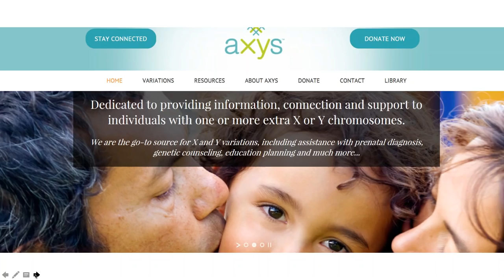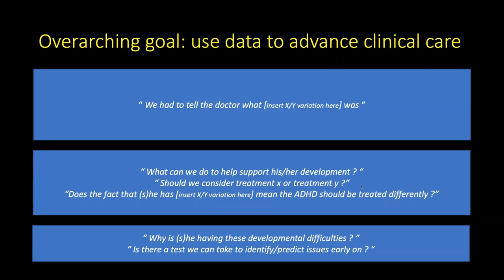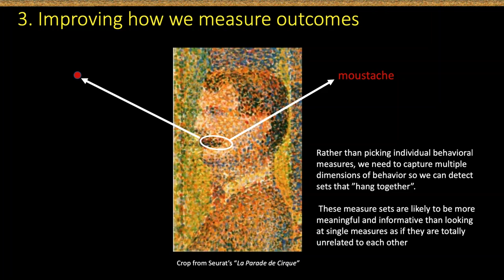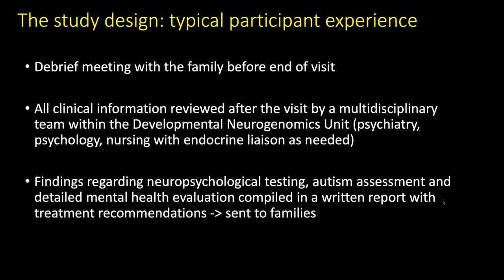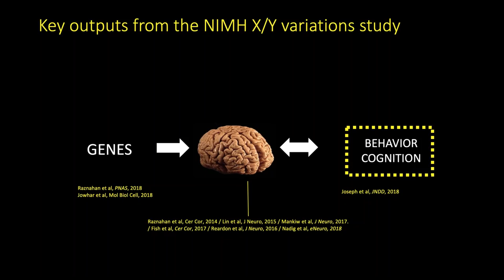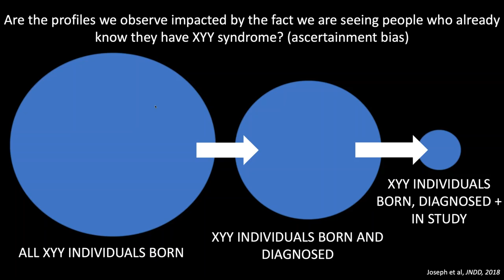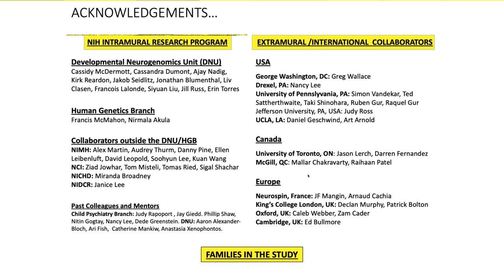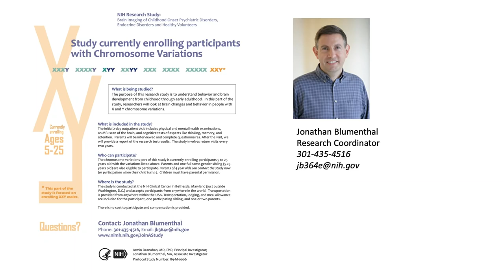Dr. Armin Raznahan - The NIH Study on X and Y Chromosome Variations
Dr. Raznahan will review the NIH Clinical Center research program in X and Y chromosome variations: covering main goals of the program, key findings to date, and current and ongoing research. Special emphasis will be given to our current projects, which aim to provide a new level of detail in our understanding of the effect these conditions can have on cognitive and behavioral development. The presentation will cover information of relevance for all X/Y variations, including findings from our current 2-day research study in 6-25 year old individuals with XYY and XXY-related conditions. The NIH team is especially keen to hear community views about future research directions and models that would be most useful from the perspective of families and members of the AXYS community.

Armin Raznahan, MD, PhD, is a Lasker Clinical Research Scholar and Chief of the Developmental Neurogenomics Unit. His research combines neuroimaging, genomic and bioinformatic techniques to better understand the architecture of human brain development in health, and in neurogenetic disorders that increase risk for psychiatric symptoms. Clinically, Dr. Raznahan works as a Child Psychiatrist within the National institute of Health Intramural Program. He has a degree in Medicine and a PhD in Biological Psychiatry from King’s College University London, UK. He has completed residencies in pediatrics and psychiatry, and a specialist fellowship in child and adolescent psychiatry at the Maudsley Hospital, London, UK. He has published extensively regarding human brain development and how developmental  patterns can vary as a function of X and Y chromosome variations.